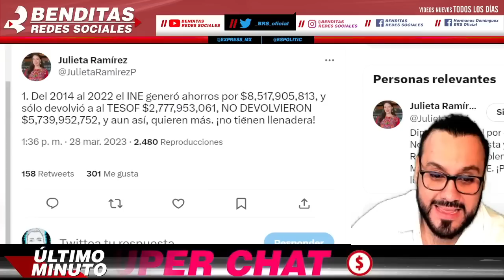¡ POR ESTO HUYO EDMUNDO DESCUBRIERON EL TESORO QUE ESCONDIA EL INE !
¡ POR ESTO HUYÓ EDMUNDO DESCUBRIERON EL TESORO QUE ESCONDÍA EL INE !